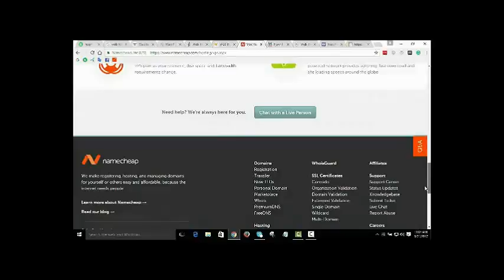Education connection commercial